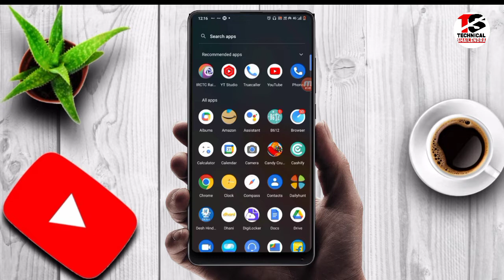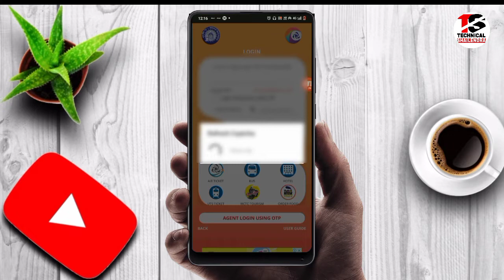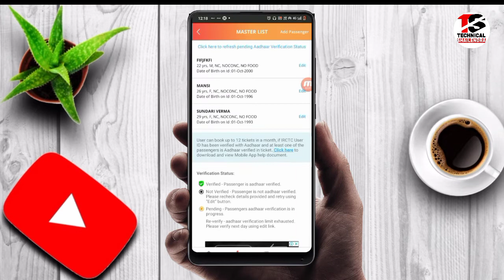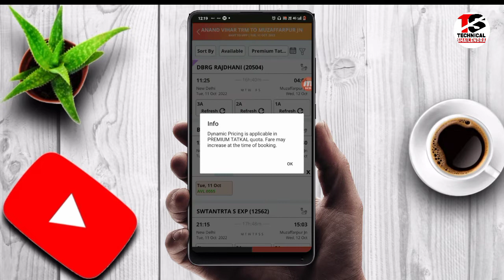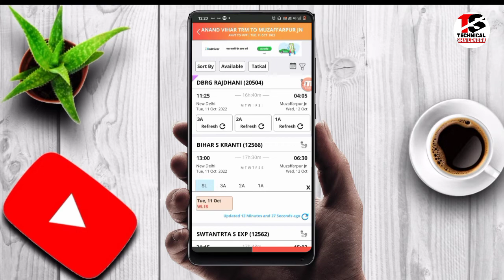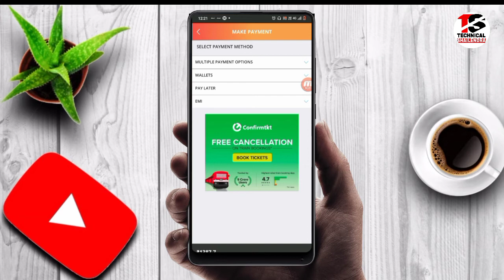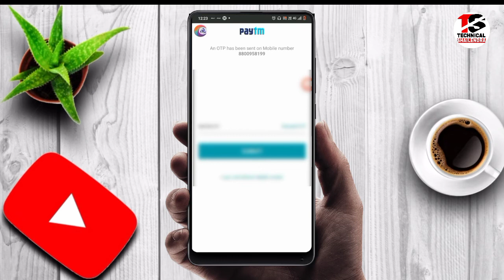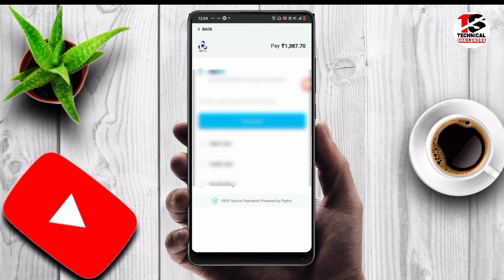Confirm Tatkal Ticket Book Kaise Kare | Tatkal Ticket Booking in Mobile | Technical Shailendra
►your question
tatkal ticket,
tatkal ticket kya hota hai,
confirm tatkal ticket book kaise kare ,

My Camera :-